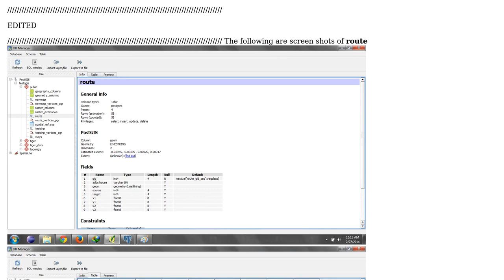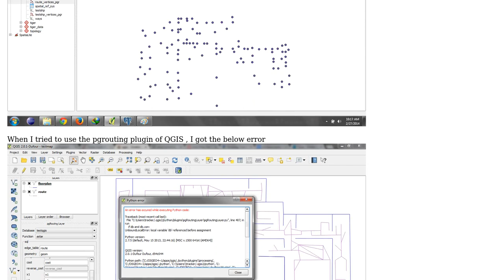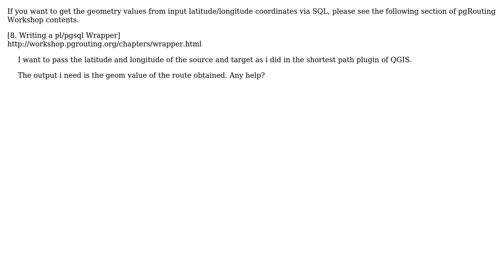GIS: Unable to implement pgrouting(plugin) pgr_astar routing algorithm (shortest path)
With thanks & praise to God, and with thanks to the many people who have made this project possible! | Content (except music & images) licensed under CC BY-SA | Music | Images & others | With thanks to user underdark user sanak user 0aslam0 and the Stack Exchange Network Trademarks are property of their respective owners. You are responsible for your own actions.